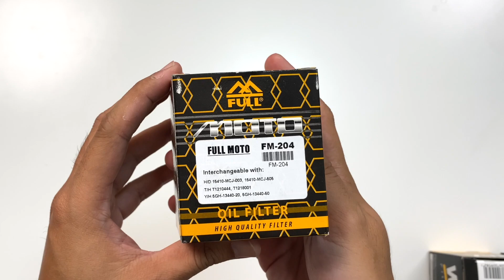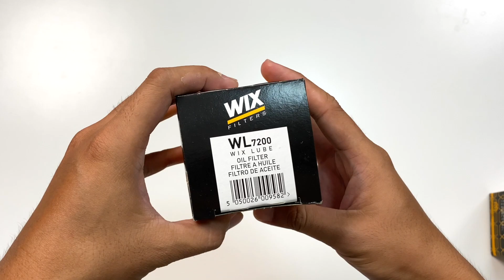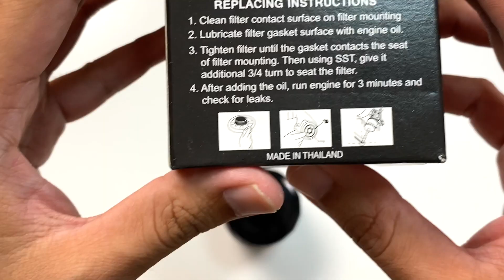เทียบกรองน้ำมันเครื่อง Big Bike และ Big Scooter [Wix, Oyabun, Full Moto]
คลิปนี้จะเป็นการเปรียบเทียบกรองน้ำมันเครื่องสำหรับรถ Big Bike และ Big Scooter ที่เป็นของ Third Party หาซื้อได้ตาม Shoping Online ทั่วไป 3 ยี่ห้อ มีทั้ง Wix, Oyabun, และ Full Moto หรือ Full Razer ทุกตัวที่เห็นอยู่ในคลิป เป็นของแท้นะครับ

00:00 เริ่มรายการ
00:12 แนะนำกรองน้ำมันเครื่องยี่ห้อต่างๆ ในคลิปนี้
01:12 แกะกล่อง
02:38 Full Moto กับ Full Razer ต่างกันยังไง
03:15 เปรียบเทียบภายนอก
04:35 ผ่ากรอง
05:12 ภายในกรองน้ำมันเครื่องยี่ห้อต่างๆ
06:57 เทียบพื้นที่กรองกระดาษ
08:49 เทียบความหนาของกระดาษ
09:30 เทียบรูไหลของน้ำมันหลังผ่านกรอง
10:12 เทียบวาล์ว
10:50 สรุปคลิป

กรองซื้อได้ตาม Link นี้

กรองน้ำมันเครื่องที่อยู่ในคลิปนี้ใช้ได้กับ :
- Honda | Forza 300, CB/CBR 500, CB/CBR 650, NC750X, CBR1000RR
- Yamaha | R3, MT03, MT07, MT09, MT10, R6, R1, FZ09
- Kawasaki | Z250, Z300,  Ninja 250/300, ER6N, Ninja650, Z800, Z900, Z1000, Versys, ZX10R
- Triumph | Bonneville T100 , Bonneville T120, Thruxton
- Benelli | TNT300, BN302, TNT600, BN600, TRK502
- Nissan | Teana, Tiida, Cube, J31, J32, Cube, March, Note, Neo, Premera, Almera 1.2
- Mazda 2 และ Mazda 3 ทุกโฉมที่เป็นเครื่องยนต์ เบนซิน
- Mitsubishi | Lancer, Evolution, Spacewagon, 4G63